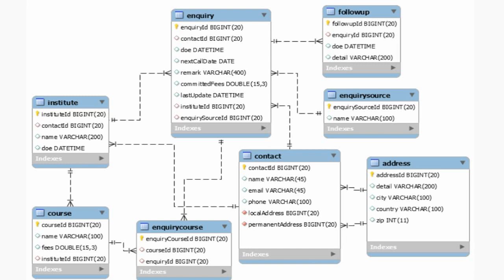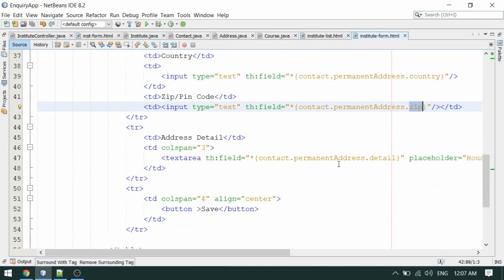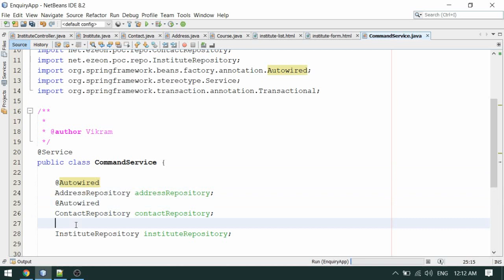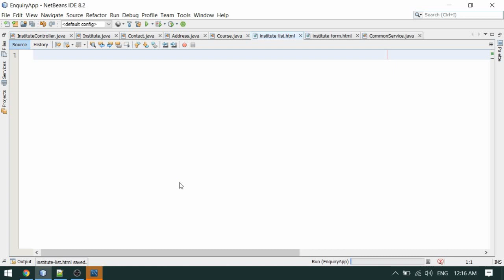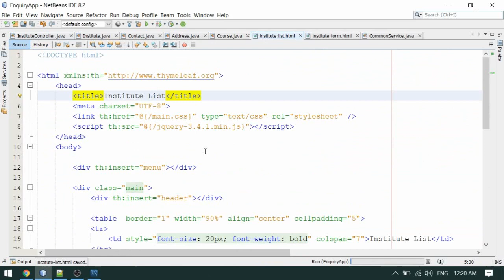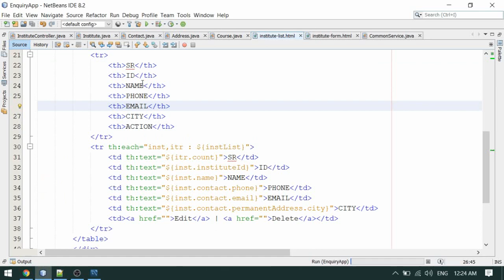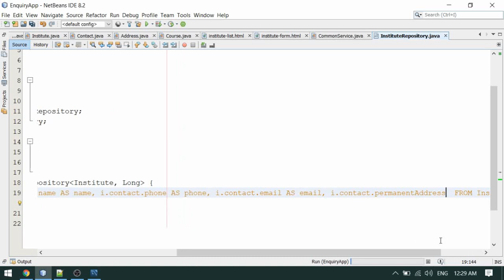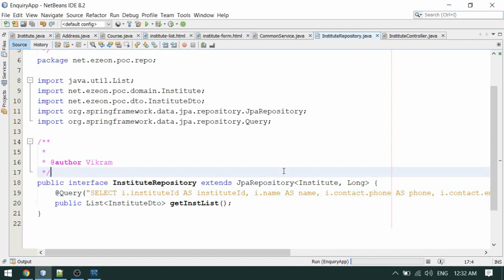6 - Spring Data JPA | Spring Boot | Project Work - Save and List Institute | Txn and Projection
PURPOSE:
This video covers Institute Registration and Listing. The institute registration for data is divided into 3 tables(normalization style) - Institute, Contact and Address. Also Spring @Transaction is used to maintain the data integrity.

For Institute Listing I have added customized method with JPQL @Query annotation in Repository interface. The JPQL must use alias for each field and All fetching fields are mapped to Project Interface. Projection Interface is a simplest way to map fields in DTO.

The video also covers optimization guideline to use Spring Data JPA API.

SOURCE CODE REFERENCE:
1. SAVE INSTITUTE FORM :

    public void saveInstitute(Institute inst) {
        //address
        addressRepository.save(inst.getContact().getPermanentAddress());
        contactRepository.save(inst.getContact());
        //institute
        instituteRepository.save(inst);

2. LIST INSTITUTE USING  JPQL CUSTOMIZE QUERY AND INTERFACE PROJECTION:

@Query("SELECT i.instituteId AS instituteId, i.name AS name, i.contact.phone AS phone, i.contact.email AS email, i.contact.permanentAddress.city AS city  FROM Institute  AS i ")
    public List of InstituteDto getInstList();

TECHNOLOGY USED:
Java 8, Spring Boot, Spring Data JPA, MySQL Database, NetBeans IDE, Hibernate JPA Implementation, Maven, MySQL Workbench, JSON, MicroServices.